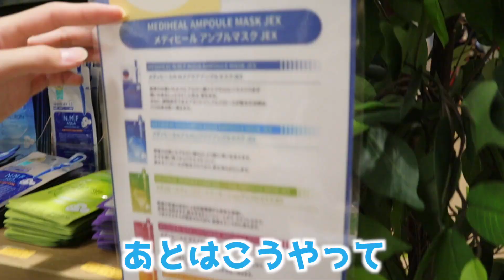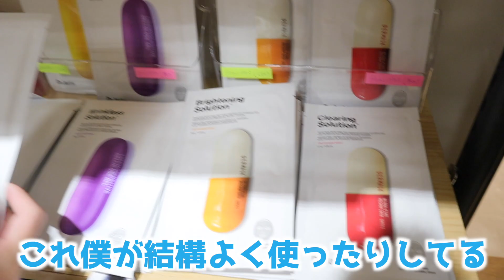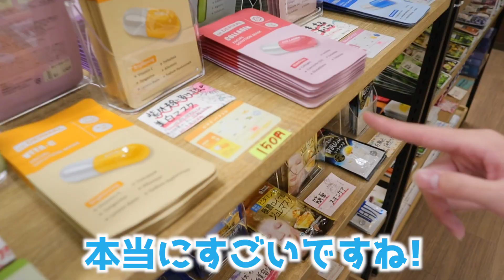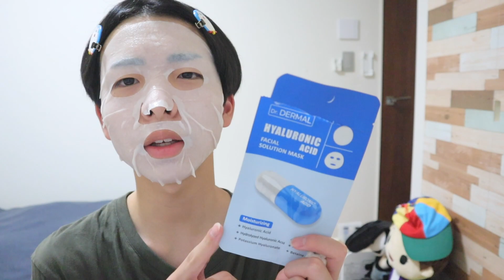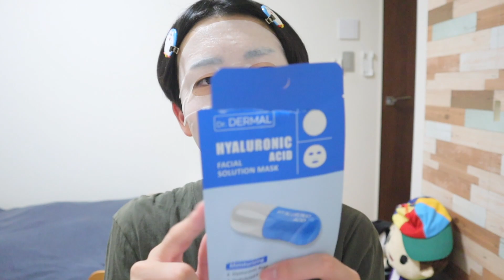【潜入】韓国パックも大量！郡山にあるパック専門店に行ったら品揃えがやばかったww【URURiCH+】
撮影協力：URURiCH+（うるリッチプラス）様
▼WLIP&URURICHI 公式アカウント

※特別に撮影許可を頂き撮影させていただきました。
自分・撮影スタッフともに、手指消毒などの感染症対策を徹底して撮影しております。

今回は、郡山駅にあるパック・ハンドクリーム専門店「URURiCH+」さんにお邪魔して、おすすめのパックなどを紹介したよ！✨
メディヒールとかの有名なパックから始めて見るようなパックもあって見てて超楽しかった！😂
みんなもコロナが落ち着いて、郡山に来る機会があったらぜひ行ってみてね！

現役高校生YouTuberのこうきすまいるです！

‹この動画を観た人にオススメの動画›